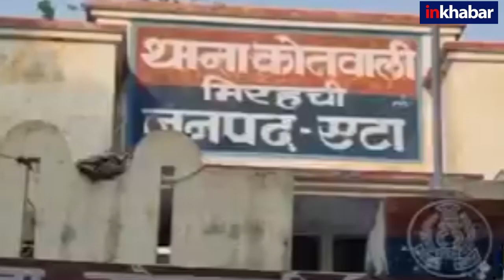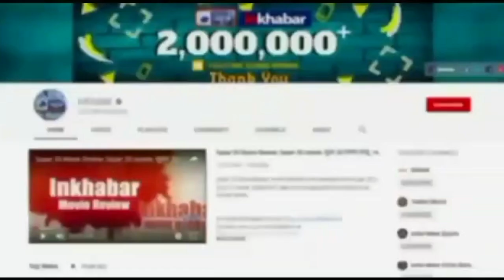Etah Attack On Police Team: फिर होते-होते बचा बिकरू कांड,पुलिस को दौड़ा-दौड़ाकर पीटा,छुड़ा लिया आरोपी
Etah Attack On Police Team : रात में हुई इस घटना का शिकार हुए कई पुलिसकर्मी अभी भी घटना को यादकर कर सिहर उठते हैं. मौके पर गए पुलिसकर्मियों ने आजतक को अपनी आपबीती भी सुनाई. उधर, आरोपी के परिजनों का आरोप है कि दबिश के नाम पर घर में पुलिस ने उत्पात मचाया और सामान की तोड़फोड़ की थी. वहीं, महिलाओं से भी छेड़खानी की गई.